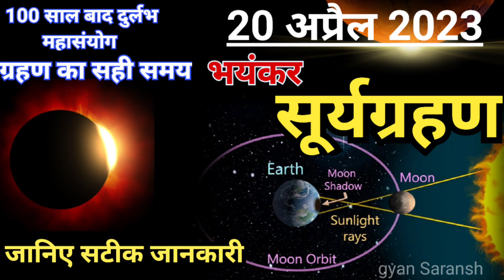अप्रैल 2023 में सूर्यग्रहण कब है, सूर्यग्रहण की संपूर्ण सटीक जानकारी// Suryagrahan 2023